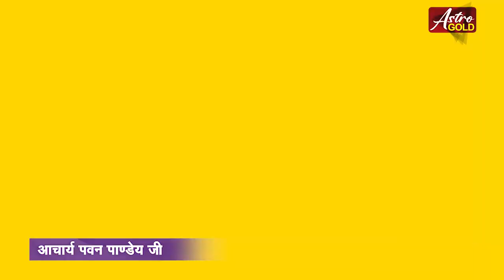19 दिसंबर को जन्में लोगों का राशिफल | जानें कैसा रहेगा आपका भाग्य | Acharya Pawan Pandey| Astro Gold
19 दिसंबर को जन्में लोगों का राशिफल | जानें कैसा रहेगा आपका भाग्य | Acharya Pawan Pandey